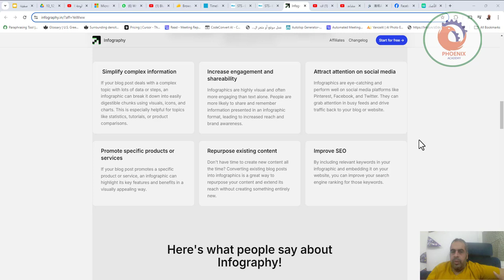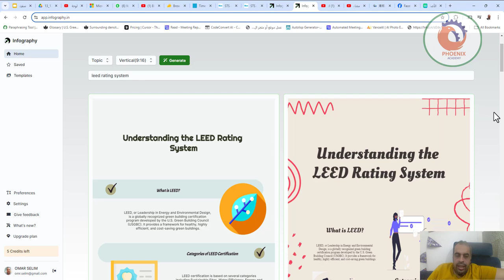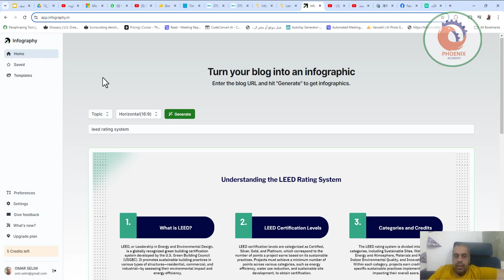infography in انشاء رسوم انفوجرافيك بالذكاء الاصطناعي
❤️ روابط التواصل
✅ انستجرام